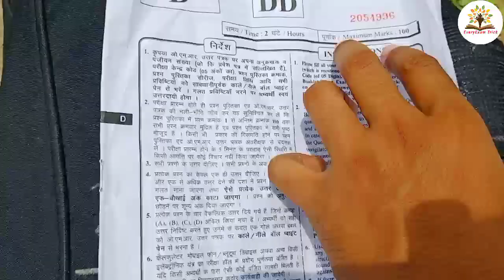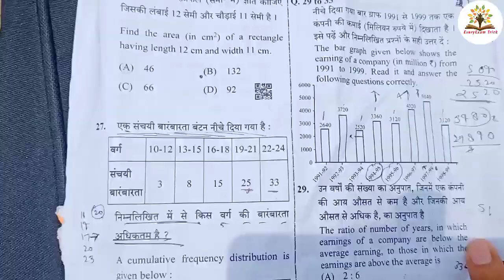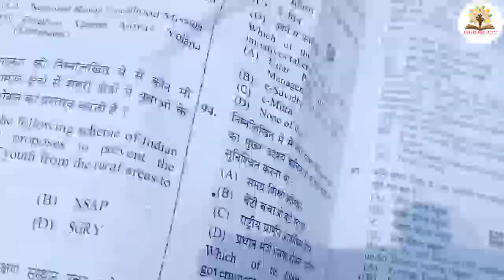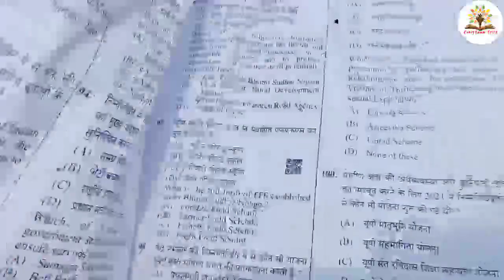Up lekhpal paper answer key, up lekhpal paper analysis, up lekhpal exam analysis, up lekhpal exam 🔥🔥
Joine us -